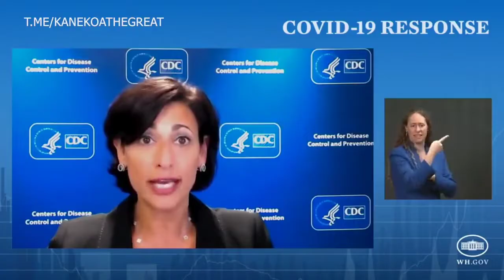Video proof of Liberals saying that the vaccine stopped Covid transmission.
They said the vaccine stopped transmission. Now they are lying and saying they didn’t. Video proof here